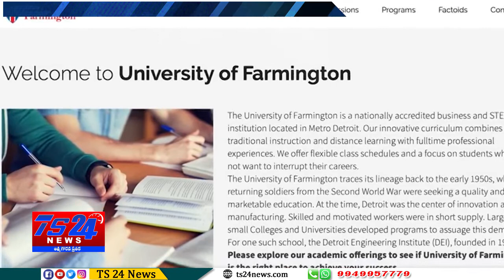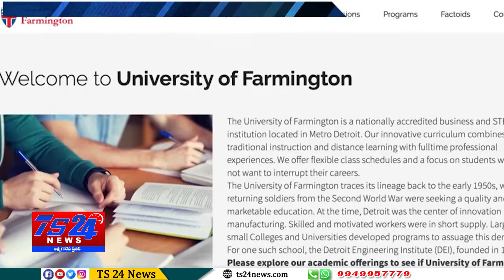TS24 News ట్రంప్ ఉన్నాడు జాగ్రత్త